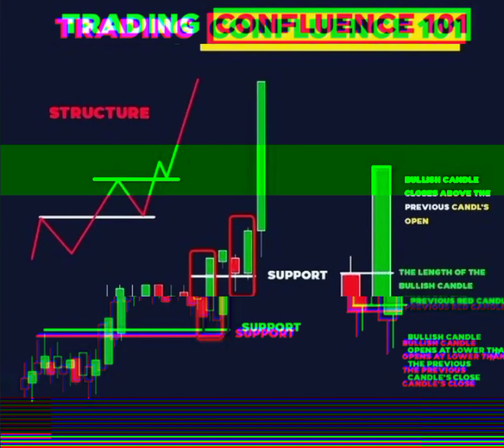Trading Confluence 101 Candlestick Pattern Technical Indicators Intraday Tradingwitharun Bank Nifty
Trading Confluence 101 Candlestick Pattern | Technical Indicators Intraday | Tradingwitharun Bank Nifty | Trading Setup Candlestick Pattern | Technical Indicators | Scalping | Intraday | Tradingwitharun | stock Market | share market | Motivation | Business | Bank Nifty | Trading Setup | Chart Pattern | F&O | Loss | Profit
nifty prediction
scalping trading strategy
option trading
price action
10000 investment business ideas